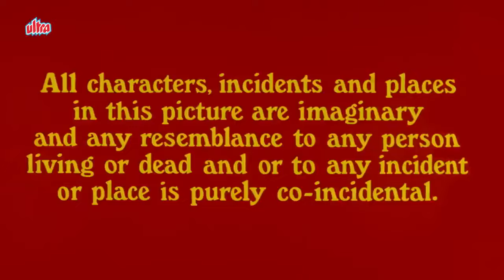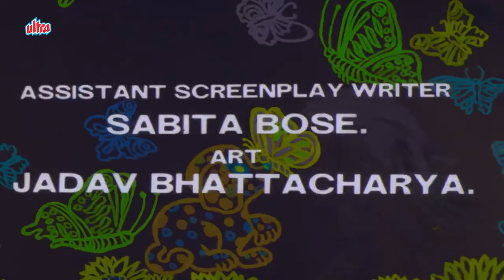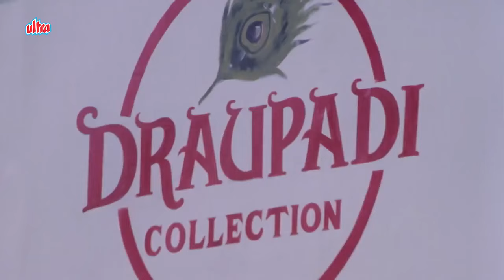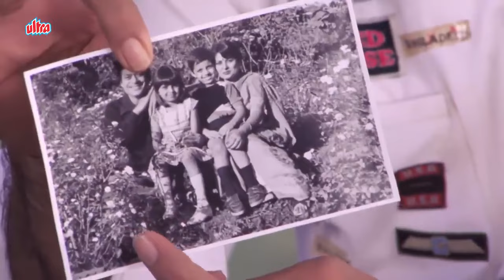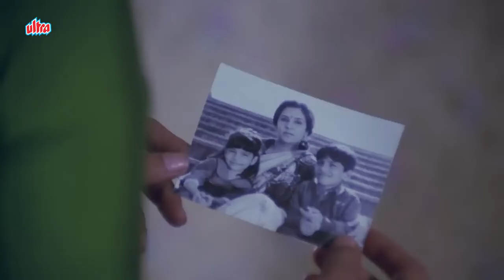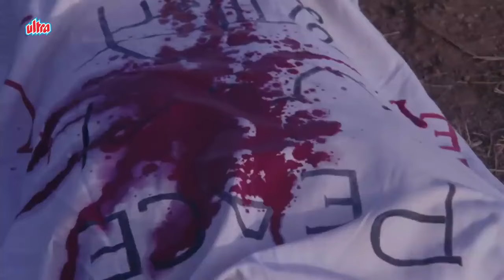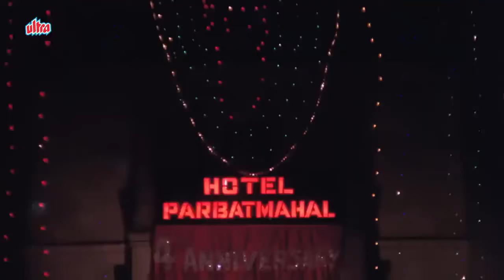Jhoothi Shaan Full Movie | Mithun Chakraborty, Shakti Kapoor | Superhit Blockbuster Action Movie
Jhoothi Shaan Hindi Full Movie | Mithun Chakraborty, Shakti Kapoor | Superhit Blockbuster Action Movie

Movie: Jhoothi Shaan (1991)
Starring: Mithun Chakraborty, Poonam Dhillon, Shabana Azmi, Shakti Kapoor, Kanwaljit Singh, Shabana Azmi, Jagdeep.
Producer: Askari Jafri, Sanjay Gulati,
Director: Ranjan Bose

Synopsis: Even after the end of her lustre empire, Ranimaa still believes that she is an empress, though her palace has now been turned into a hotel. She manages this hotel with the help of three daughters, Krishna, Ganga, and Kaveri, and a son, Kuldip. Krishna used to love Dinesh, but her plans to marry him were foiled by Kuldip. Ganga loves Prakash, a motor mechanic, who does not meet with Ranimaa's approval. Things liven up quite a bit, when Ranimaa is told by the police that four bank-robbers have moved into the hotel, and she will not permit them to search her hotel nor the people residing there.